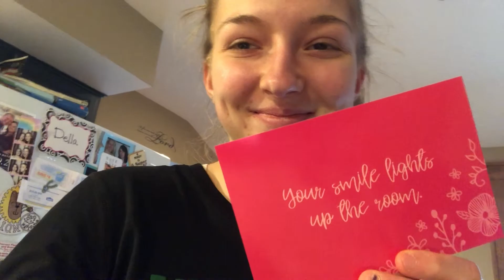A Message from Kiara!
Former Little Leader, Kiara, tells us what she's doing to stay optimistic during the health crisis.